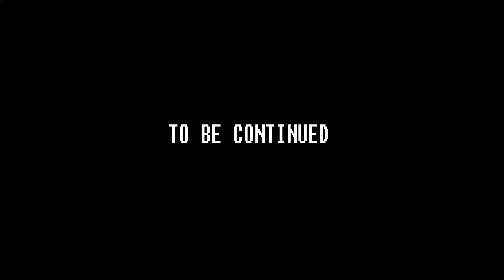Scud Plays: Bioshock | Part 9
I keep fucking up the audio. I forget to uncheck record audio from my recording software so I end up overlaying my seperately recorded audio and my gameplay and normal audio so it sounds like there's an echo...
Unfortunately, I can't just remove the seperately recorded audio because the gameplay audio is too loud a lot of the time! D:

Sub if you wanna see more. I'd really appreciate it!